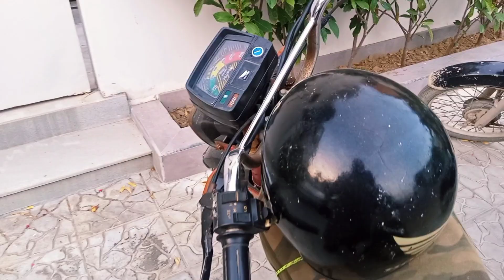inflex hot 12 play apni wife ko diya Aaj Maine gift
inflex hot 12 play apni wife ko diya Aaj Maine gift#Altaf family vlogs